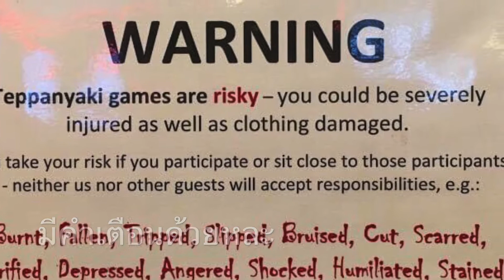ไปกินอาหารเสิร์ฟพิสดาร|ซิดนีย์|ครูนิ่ม เพียงพงษ์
พี่เทพพาไปกินอาหารที่มีการเสิร์ฟแบบพิเศษมันพิสดารมากนะสำหรับเรา🤣พี่เทพเป็นคนเลี้ยงชวนพี่ชายและพี่สะใภ้ไปด้วยมีพ่อครัวมาปรุงอาหารให้ที่โต๊ะโอ้โห!😂กว่าจะได้กินแต่ละจานลีลาเยอะมากทั้งเล่นเกมส์และเสิร์ฟมาแต่ละทีทั้งโยนทั้งไล่งับอาหาร🤣ฮามากจ่ายไปแพงมากด้วยนะโอ้ยแต่กินแบบนี้เราไม่ถนัดเลย🤣จำได้ไม่ลืมได้ภาพบรรยากาศมาบางส่วนเท่านั้นค่ะเหตุการณ์วันที่26-ตุลาคม 2559